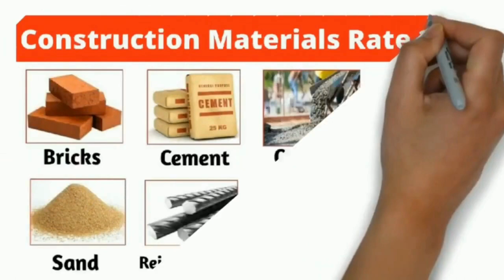naufal suka jalan jalan di prumahan pake kursi roda tapi sebagaian jalannya banyak yang berlubang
sumber video/foto/musik

semoga video aa cepat bisa viral aamiin